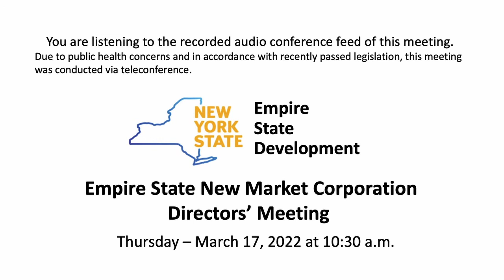Empire State New Market Corporation Directors Meeting Thursday, March 17, 2022 10:30am